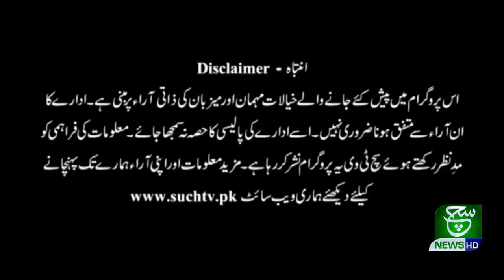Such Savera | Morning Show | 21 January 2021 | Such Tv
Such Savera 21 January 2021